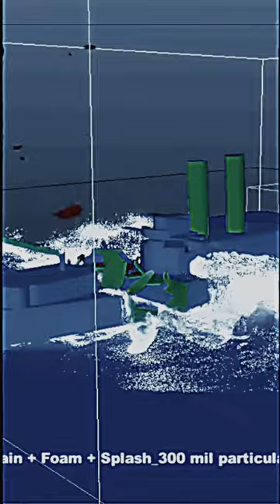Is Spain to blame for the USS Maine?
The USS Maine was a United States Navy ship that sank in Havana Harbor on February 15, 1898, contributing to the outbreak of the Spanish–American War in April. Did Spain sink her, though?